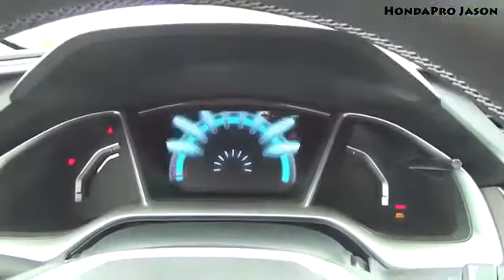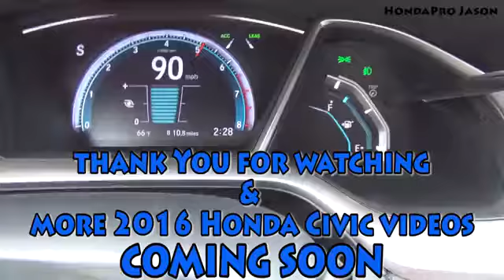62 The Sounds of the 2016 Honda Civic with Turbo Engine Start up, Rev & 450w audio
Honda S660 Honda Motor Company, Ltd (Organization Founder)
2015.4.3 HONDA S660 α CVTを試乗してきました。 車内が狭く、店員さんの頭が映り込んでしまっていますが、ご了承ください。 最新のホンダテクノロジ.

動画の後半で、エンジンルームと魅惑のトランクも見せて頂きました ※※※※※※※※※※※※※※※※※※※※※※※※※※※※※※※※※.

HONDA S660を公道で試乗するにあたり、どういった動画にしようか？結構考えました。営業マンさんにこういう質問をして、公道で許される範囲でこ.